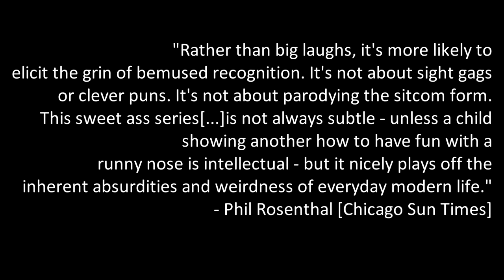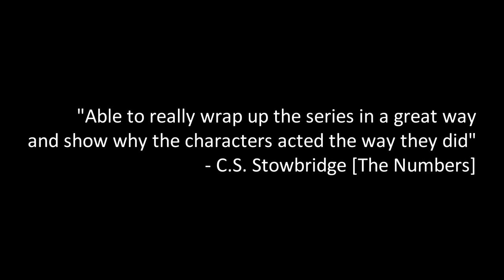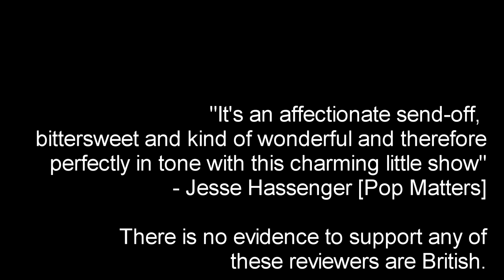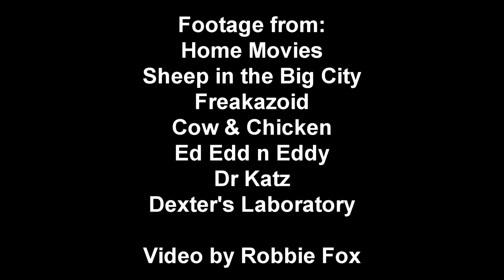Realism in Home Movies Video Essay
This is an extended version of a video presentation I made at University examining how realism was used in the show 'Home Movies', the first season in particular. I am a huge fan of this show and I got a good mark for this so I am pleased to share it to whoever is interested.
Home Movie belongs to Brendon Small and Loren Bouchard, Cartoon Network and adult swim. I am not receiving a penny for making this video, I enjoyed making it, I never will get any money either. If I somehow do make money for it in future that'd be wonderful and I will retract this statement. ENJOY!